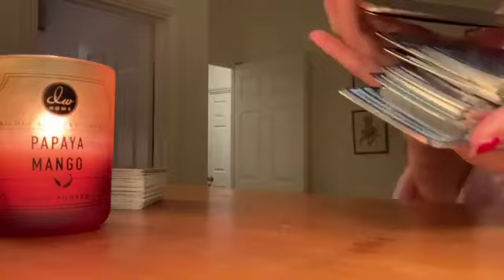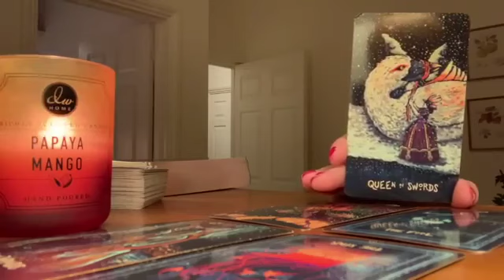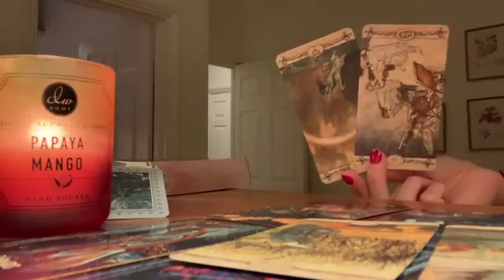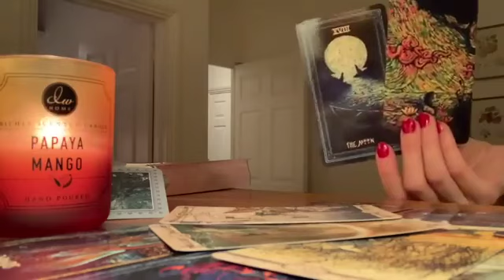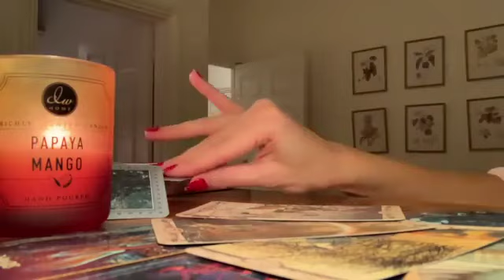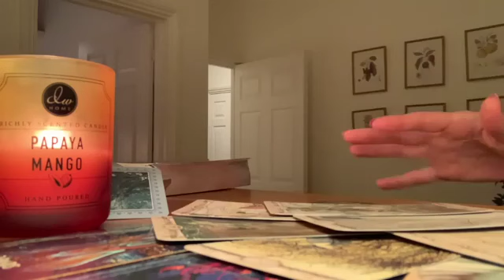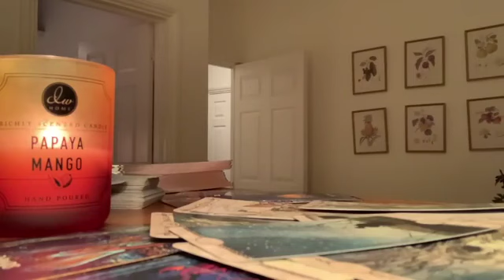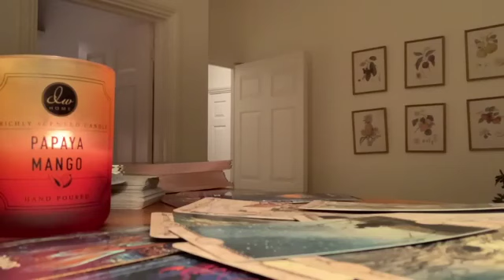ARIES🔥 THIS WILL COME AT THE PERFECT TIME TODAY! 💣 10 JUNE 2024 DAILY TAROT